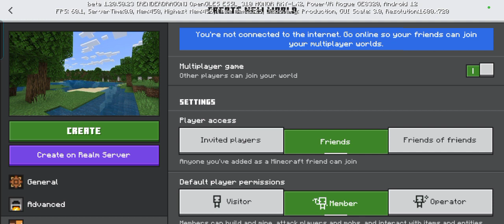blue cloak 239 vs 67DREAGXD p1